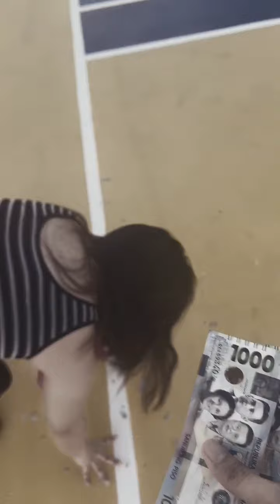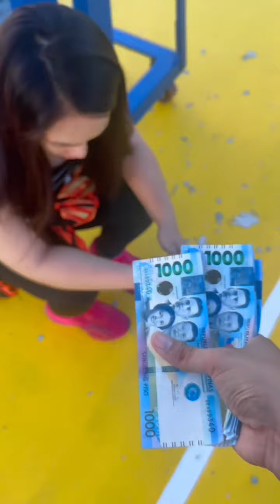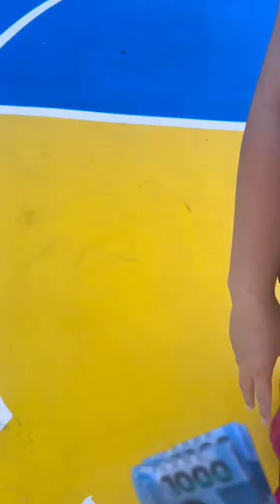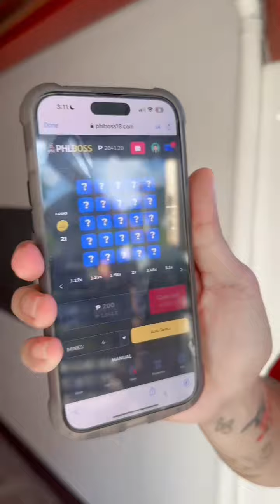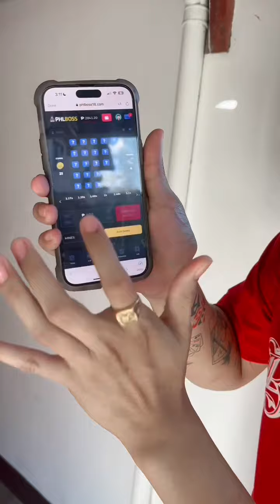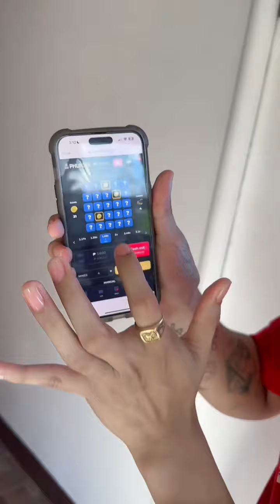GRABI ANG BILIS NI LOTLOT - JAYLOTTE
GRABI ANG BILIS TALAGA PAG MAY ANO HAHA
NADAPA SI LOTLOT